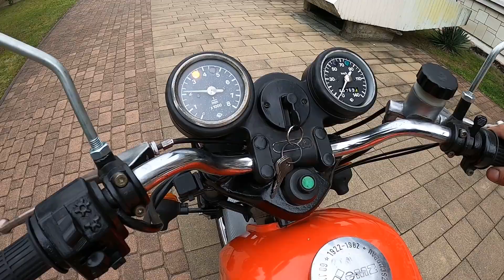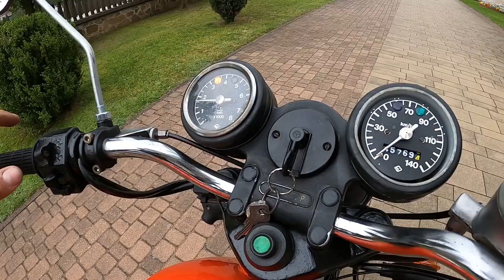MZ ETZ 125 - prezentacja, odpalanie. SZAFRAN Inwestycje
Jeśli posiadasz zabytkowy pojazd na sprzedaż - zadzwoń do mnie. Chętnie go zakupię!
Dziękuję